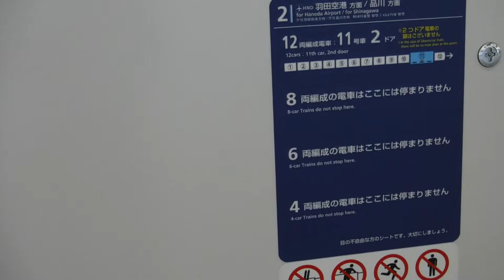横須賀線普通上総一ノ宮行きE235系0802SF-04横クラ+E235系J-04横クラと特急踊り子3号伊豆急下田行き185系3023MA6宮オオ+修善寺行き185系C3宮オオがJR横浜駅から発車！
京急線横浜駅上り2番線ホーム神奈川駅側から撮影。(建国記念日)

※サムネイルの写真の撮影者も猫ぷに。((令和3年(西暦2021年)2月11日木曜日9時23分撮影。JR横浜駅下り6番線ホームに入線する、下り15(10+5)両編成特急踊り子3号伊豆急下田行き185系3023MA6宮オオ+修善寺行き185系C3宮オオ。))

横須賀線上り15(11＋4両編成普通上総一ノ宮行きE235系0802SF-04横クラ＋E235系J-04横クラ(JR横浜駅上り10番線ホームからJR新川崎駅へと発車！)

上り15(5+10)両編成上野東京ライン高崎線直通普通高崎行きE233系1846EE-64横コツ＋E233系E-13横コツ(JR横浜駅を発車してJR川崎駅へと走行。)

根岸線上り8両編成各駅停車桜木町行きE233系810KH008横クラ(JR東神奈川駅を発車してJR横浜駅上り3番線ホームに到着。)

京急線上り6両編成普通神奈川新町行き1000形(戸部駅を発車して横浜駅上り2番線ホームに到着。…神奈川駅へと発車！)

下り15(10+5)両編成上野東京ライン東海道線直通普通国府津行きE233系1841EE-04横コツ＋E233系E-72横コツ(JR川崎駅を発車してJR横浜駅下り6番線ホームに到着。)

横浜線下り8両編成快速八王子行きE233系3923KH022横クラ(JR横浜駅下り4番線ホームからJR東神奈川駅へと発車！)

京浜東北・根岸線下り10両編成各駅停車磯子行きE233系775C135宮サイ(JR東神奈川駅を発車してJR横浜駅下り3番線ホームに到着。JR桜木町駅へと発車！)

京急線上り6両編成5Dエアポート急行羽田空港行き1000形666～661編成(日ノ出町駅を発車して横浜駅上り2番線ホームに到着。京急東神奈川駅へと発車！)

京浜東北線上り10両編成各駅停車大宮行きE233系820B140宮サイ(JR桜木町駅を発車してJR横浜駅上り4番線ホームに到着。JR東神奈川駅へと発車！)

下り15(10＋5)両編成湘南新宿ライン横須賀線直通普通逗子行きE233系2527Y＋E231系U33宮ヤマ(JRを発車してJR横浜駅下り9番線ホームに到着。)

上り15(5＋10)両編成湘南新宿ライン宇都宮線直通普通宇都宮行きE231系2528Y＋E231系(JR横浜駅上り10番線ホームからJR新川崎駅へと発車！

京急線上り12(8＋4)両編成13A快特品川方面泉岳寺行き2100形24～17編成けいきゅん＋13A快特京急川崎行き1000形ステンレス車両(上大岡駅を発車して横浜駅上り2番線ホームに到着。京急川崎駅へと発車！)

横須賀線下り15(4＋11)両編成普通逗子行きE217系0729SY-139横クラ＋E217系Y-19横クラ(JR新川崎駅を発車してJR横浜駅下り9番線ホームに到着。JR保土ヶ谷駅へと発車！)

上り15(5+10)両編成上野東京ライン普通上野行きE231系1566EU53宮ヤマ＋E231系K-29横コツ(JR横浜駅上り7番線ホームからJR川崎駅へと発車！)

京浜東北・根岸線下り10両編成各駅停車大船行きE233系741B110宮サイ(JR東神奈川駅を発車してJR横浜駅下り3番線ホームに到着。

下り15(10+5)両編成湘南新宿ライン東海道線直通特別快速小田原行きE231系4821YK-02横コツ＋E231系U113宮ヤマ(JR武蔵小杉駅を発車してJR横浜駅下り9番線ホームに到着。…JR戸塚駅へと発車！)

京急線上り6両編成普通品川行き1000形306～301編成ステンレス車両(横浜駅上り2番線ホームを発車して警笛を鳴らしながら神奈川駅へと走行。)

下り15(10＋5)両編成特急踊り子3号伊豆急下田行き185系3023MA6宮オオ＋修善寺行き185系C3宮オオ(JR川崎駅を発車してJR横浜駅下り6番線ホームに到着。JR大船駅へと発車！)

京浜東北線上り10両編成各駅停車E233系870A151宮サイ(JR横浜駅上り4番線ホームからJR東神奈川駅へと発車！)